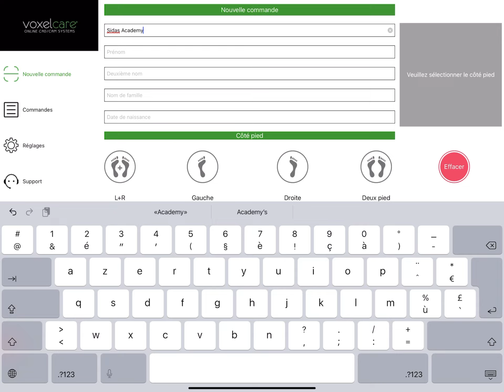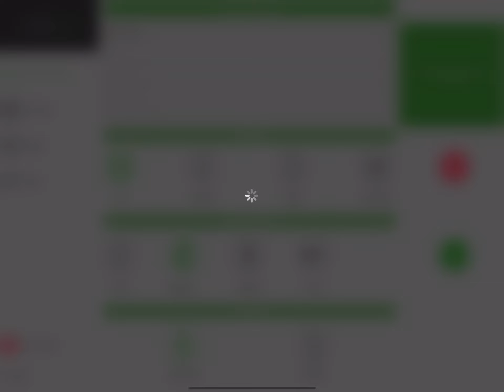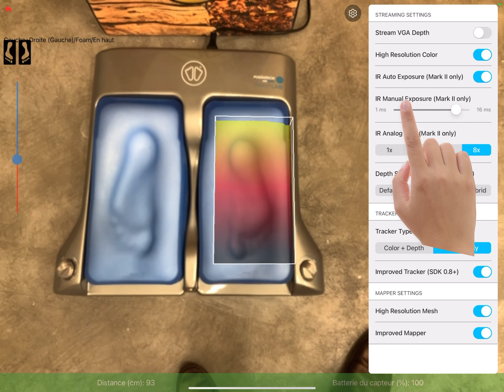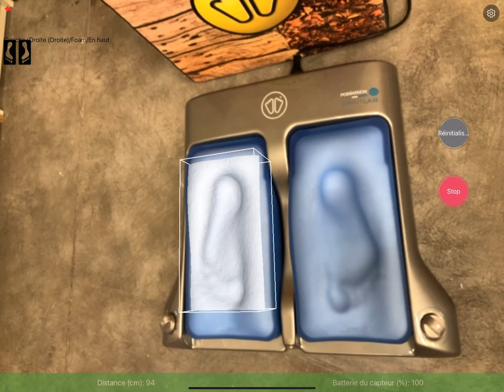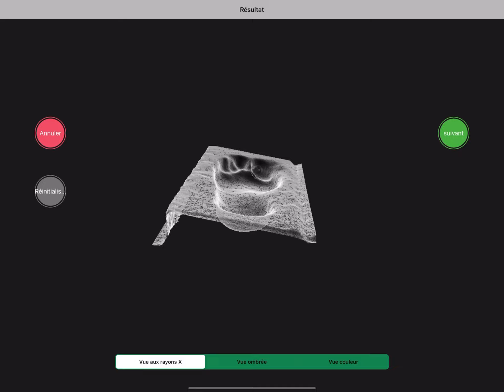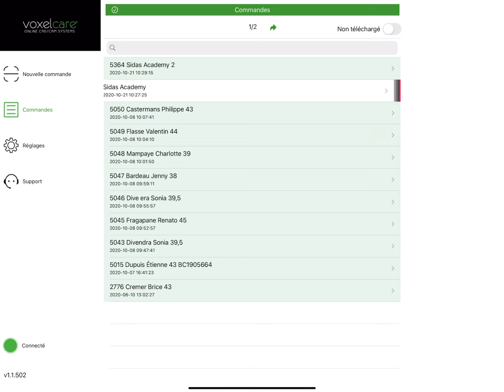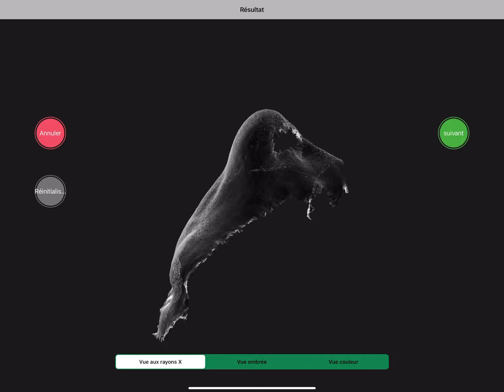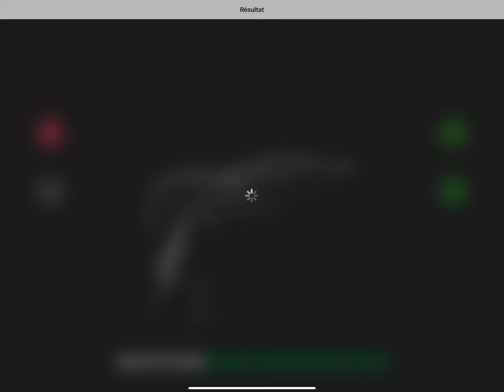Scans via application pour OPCT Factory